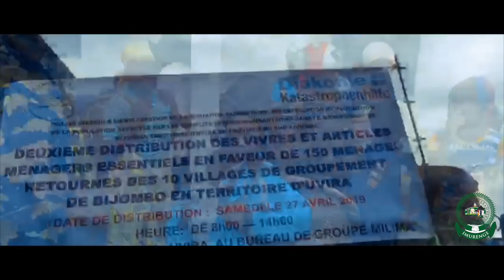Nyuma y'intambara yagiye ibica bigacika, Bijombo yongeye gutekana.